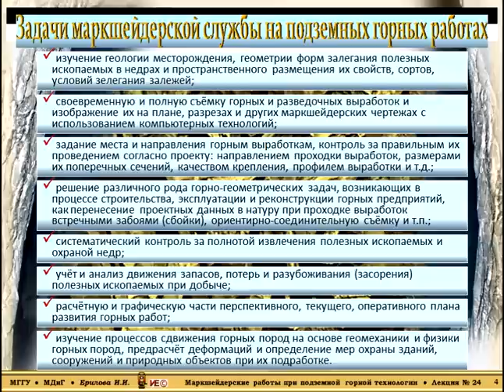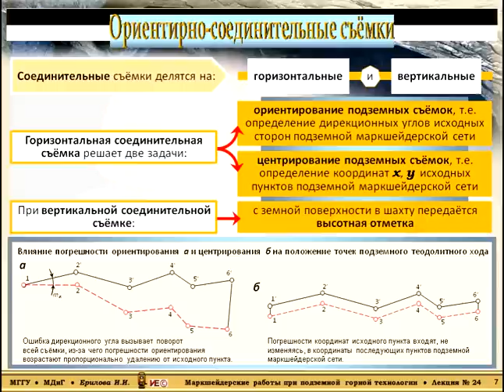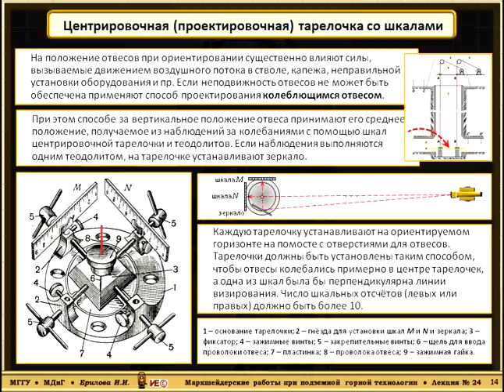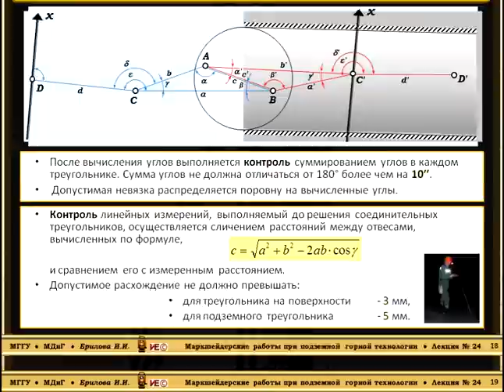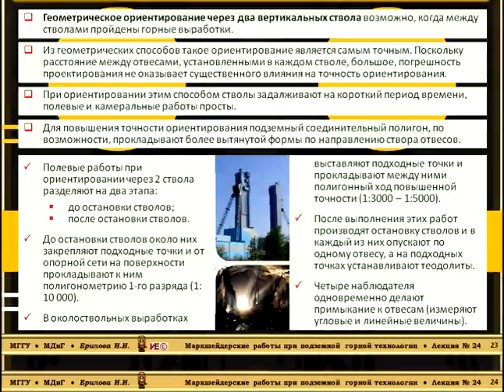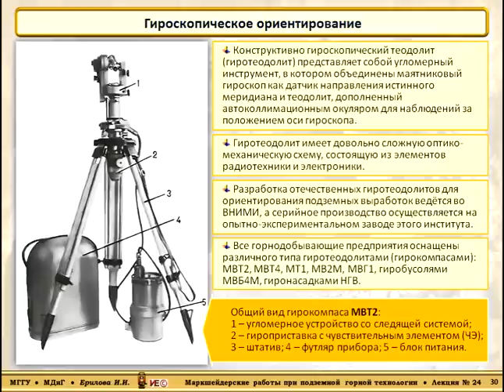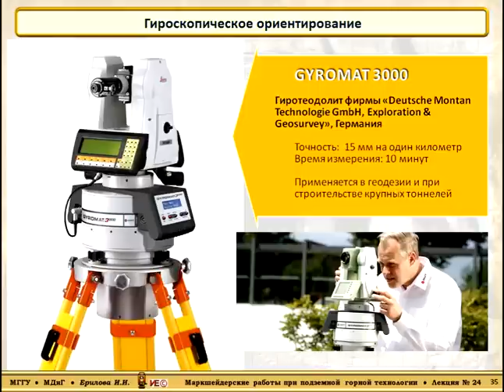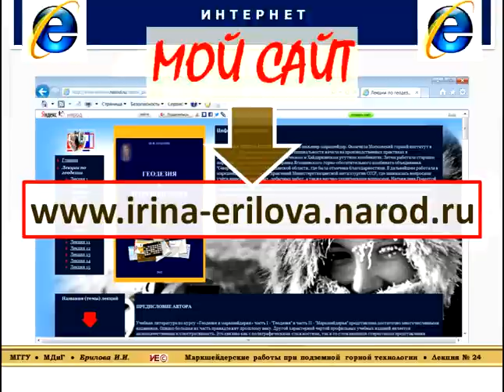Медиа лекция №ГМ СП 24 2012_Гео-маркшейдерия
Геодезия и маркшейдерия. Для специальности СП. Медиа-лекция № 24. МАРКШЕЙДЕРСКИЕ РАБОТЫ ПРИ ПОДЗЕМНОЙ ГОРНОЙ ТЕХНОЛОГИИ.ЧАСТЬ I. ОРИЕНТИРНО-СОЕДИНИТЕЛЬНЫЕ СЪЁМКИ. При просмотре используёте "паузу", если необходимо "вчитаться". Сайт: irina-erilova.narod.ru